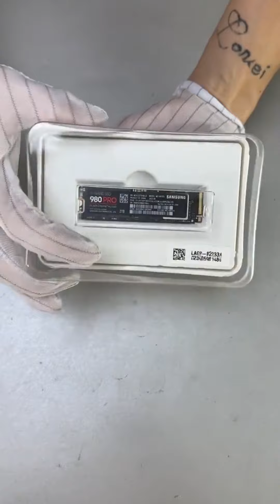intel i7 13700K gaming PC Build, intel i7 13700K RTX 4070Ti PC Build, Best Liquid Cooling PC Build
intel i9 13900K gaming PC Build, intel i9 13900K RTX 4070Ti PC Build, Best Liquid Cooling PC Build

1. Intel Core i9-13900K
2. ASUS Tuf Gaming Nvidia Geforce RTX 4070 Ti
3. Motherboard Z790
4. Ram 6400MHz
5. Samsung 990 PRO SSD 2TB PCIe 4.0 M.2
6. power supply 1200W
7. ATX Cabinet
8. Liquid Cooler
9. RGB Fans for PC Cabinet

▶ Amazon Best Deals & Offers Today 2024

▶ Best Laptops

▶ Best Smartphones

▶ Best Smart Tv's and More

▶ Best Deal Today All Categoreis

▶Best 5G Smartphones